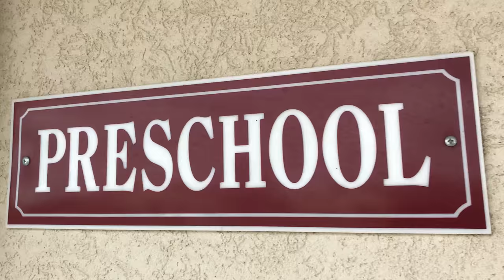Elsa Acting Silly with a GIANT Teddy Bear!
Songs: Funny Song, Retro Soul, Energy